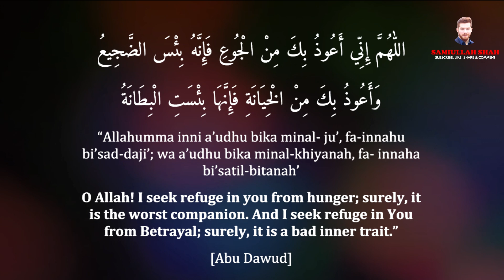You Will Get A Lot Of Rizq From This Dua! | SamiUllah Shah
This Dua Will Give You Lots of Rizq Recited By SamiUllah Shah

اللّٰهُمَّ إِنِّي أَعُوذُ بِكَ مِنْ الْجُوعِ فَإِنَّهُ بِئْسَ الضَّجِيعُ وَأَعُوذُ بِكَ مِنْ الْخِيَانَةِ فَإِنَّهَا بِئْسَتِ الْبِطَانَةُ

“Allahumma inni a’udhu bika minal- ju’, fa-innahu bi’sad-daji’; wa a’udhu bika minal-khiyanah, fa- innaha bi’satil-bitanah’

O Allah! I seek refuge in you from hunger; surely, it is the worst companion. And I seek refuge in You from Betrayal; surely, it is a bad inner trait.”
[Abu Dawud]